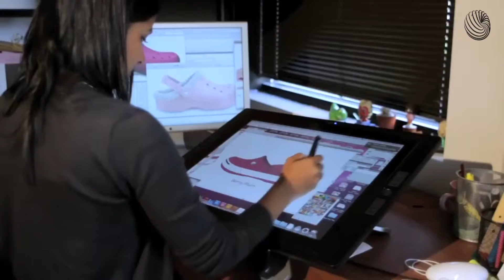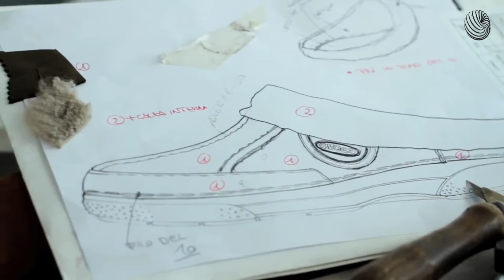CROCS: Como Essas Sandálias São Fabricadas?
Além de confortáveis, as sandálias CROCS estão sempre na moda. Descubra como elas são fabricadas.

Vamos ver todos os detalhes da fabricação do Crocs, a sandália mais querida do mundo.
Começando com o processo criativo da empresa. Os designer devem criar os modelos para as coleções. Amostras são feitas em impressão 3D.
Também devem projetar os moldes e fôrmas que servirão para produzir os Crocs.
A fôrma é responsável pelas as partes internas. É onde o nosso pé tem contato com a sandália. Podem ser feitas em materiais sintéticos ou madeira.
Partindo para o molde que é responsável pela parte externa, como sola e paredes. Diversos centros de usinagem são usados para este fim.
E mesmo com todas estas máquinas. ainda precisa de mãos humanas para dar o acabamento dos moldes.
A Crocs é tão única, que fabrica sua própria matéria prima. É uma composição secreta de elementos, onde o EVA é o principal material.
Da manta, o material é picotado e extrusado dando forma a matéria prima que serão colocados nas injetoras.
Finalmente vamos descobrir como as sandálias Crocs são feitas nas injetoras.
O operador limpa a máquina, passando o desmoldante em spray nos moldes. Assim ela fica pronta para um novo ciclo.
A cada novo ciclo, as rebarbas devem ser removidas. E o desmoldante deve ser passado.
Cada máquina produz 4 pares de sandálias por ciclo de produção.
Olhando na parte detrás do equipamento, o canhão de injeção movimenta em cima de um trilho, e injeta a matéria prima em cada conjunto de máquinas, onde os moldes e as fôrmas estão instaladas.

📚📚LIVROS

📚 Como se faz: 92 Técnicas de Fabricação Para Design de Produtos
📚Materiais em Design: 112 Materiais Para Design de Produtos

00:00 Fábrica de sandálias CROCS
00:35 Processo criativo
01:18 Desenvolvimento da fôrma
01:46 Fabricação do molde
02:28 Matéria prima
02:55 Injeção das sandálias CROCS
10:10 Assine nosso canal

at383883om